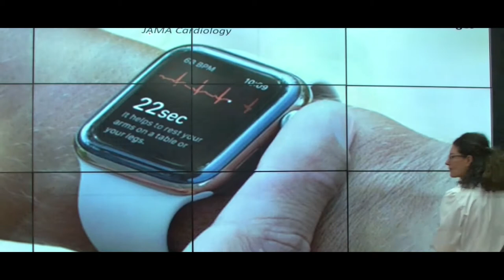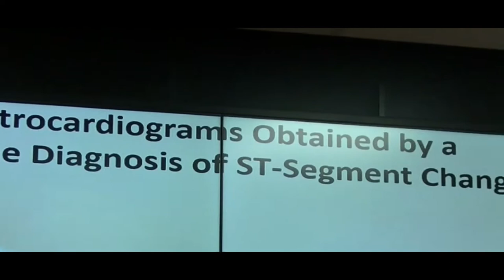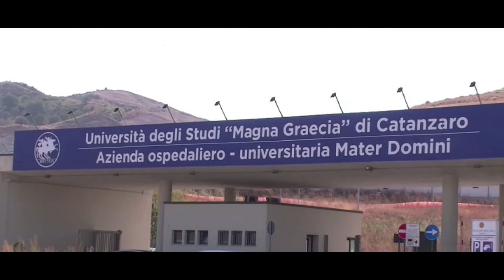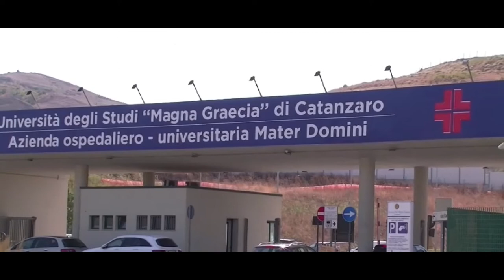CATANZARO SMARTWATCH SALVAVITA NE PARLIAMO CON IL PROF. CIRO INDOLFI